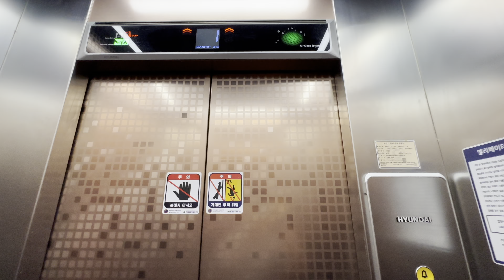2016 WBSS2 | 제주특별자치도 제주시 이도1동 삼정빌딩 현대엘리베이터 탑사기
보성시장 옆에 있는 4층짜리 상가빌딩. 본디 엘리베이터가 없었지만, 2015년 하반기에서 2016년 초에 건물 외벽공사를 하면서 엘리베이터를 신규로 설치하였다. 엘리베이터는 당시에 슬슬 보급되기 시작하던 NEW YZER 트림이 채택되었다.